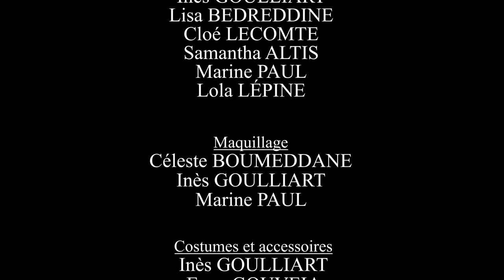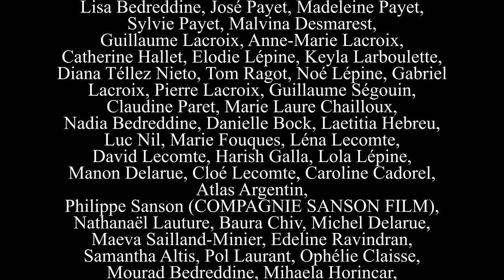Nouveau Prince | Episode 2 : Une Vie Normale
Nouveau Prince est l’histoire de Tarannon, un jeune prince elfe, exilé sur Terre depuis des années. Au bout de 20 ans, il décide de rentrer, mais c'est sans compter le désaccord formel de son père et surtout, un évènement inattendu : Tarannon tombe amoureux d'une humaine.

Dans ce deuxième épisode :
Tarannon développe une relation soudaine avec Adèle, tandis qu’Antoine ne passe pas à côté de cet événement. C’est lors d’une soirée d’étudiants alcoolisée dans laquelle Antoine l’amène que Tarannon se retrouve face au paradoxe de son existence.

Nouveau Prince, plus qu’une série de fantaisie, est une aventure d’un an. Ce sont des rencontres, des amitiés qui se sont créées autour d’une idée originale : faire de la fantaisie. Bien que ça puisse paraître fou à notre niveau, le challenge ne nous a ni effrayé ni découragé. Et nous voilà aujourd’hui, Nouveau Prince achevé : on l’a fait.

Sans oublier de remercier :
- Madani Braïk et toute l’exceptionnelle équipe de la Traverse
- Greg CARDONA et Abdel-Karim GASSAMA de la Sij
- Mehdi (pour l’accueil et la sécurité à la fac) , José Luis Extremera (pour le Plato 9) , Sabrina VINCENT (pour tous les tournages à la fac) et le personnel de la faculté de Nanterre
- Orestis PICARD pour son travail remarquable
- Christophe GRÉMIOT pour le mixage
- Chanelle MORVAN de Moodh Production
- Pierre LACROIX et son équipe

Et bien sûr toute l'équipe de Nouveau Prince.